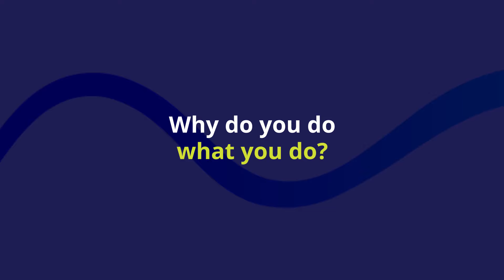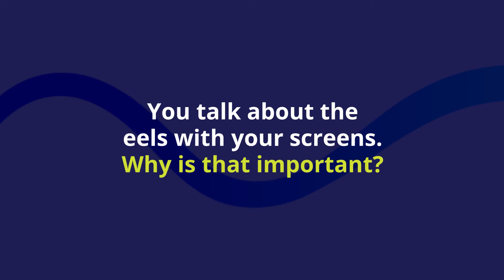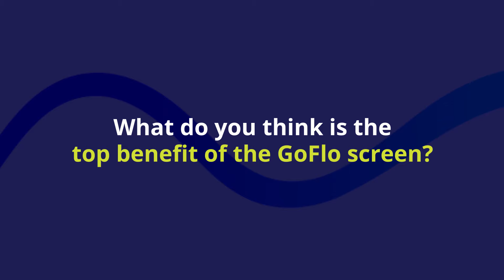Meet the GoFlo Team!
Meet the team behind GoFlo Screens! In this video, we introduce the skilled professionals who make sure every project runs smoothly, from design to installation. Learn more about the people who are dedicated to delivering reliable and efficient solutions, all while ensuring compliance with the latest regulations.
Discover what drives our team and how their passion for innovation helps GoFlo create custom intake screens that meet every client's unique needs.